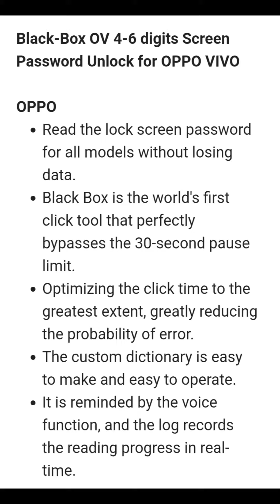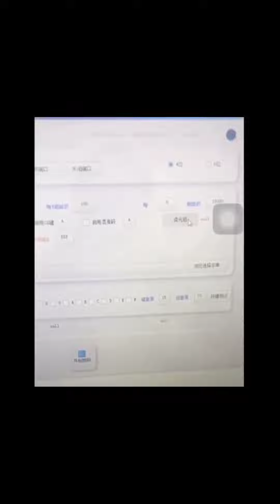BlackBox OPPO-VIVO Lockscreen Password Reader World First Click tool